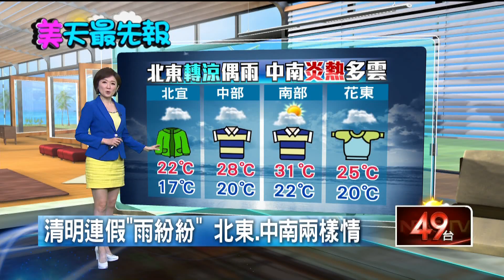清明連假「雨紛紛」 北東、中南兩樣情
由於鋒面今(1)準備通過台灣，早晨有些微降雨，但中午過後雨勢趨緩。清明連續假期則是「雨紛紛」的天氣型態，北台灣與東半部都有短暫陣雨，溫度約在17至22度，中南部平地屬於多雲的天氣，溫度約在19至29度，但山區恐有降雨，提醒掃墓民眾注意天氣變化。